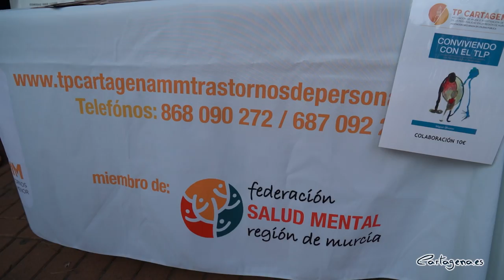Cartagena combate el estigma de la Salud Mental visibilizando estas enfermedades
La plaza Juan XXIII de Cartagena ha sido el epicentro de la celebración del Día Mundial de la Salud Mental, que se conmemora este viernes, 8 de octubre. Bajo el lema 'Salud mental, un derecho necesario', colectivos como Trastorno de la Personalidad Cartagena, Afal o Ápices han aprovechado la ocasión para visibilizar esta causa.

El acto ha contado con la participación de la alcaldesa de Cartagena, Noelia Arroyo, que ha estado acompañado por el teniente alcalde Manuel Padín y la edil de Servicios Sociales, Mercedes García. Junto a ellos también han estado presentes los ediles de la Corporación María José Soler, Leli García, Aroha Nicolás y Pilar García.

La alcaldesa ha aprovechado la jornada para manifestar la "necesidad de visibilizar y luchar contra el estigma que afecta a aquellos que padecen una enfermedad mental". Arroyo también ha abogado por "impulsar iniciativas que mejoren la atención, que debe ser igual para todas las personas".

La edil de Servicios Sociales y la alcaldesa han puesto de relieve el trabajo que realiza el Ayuntamiento de Cartagena para conseguir una ciudad más inclusiva y a accesible para todas las personas. Asimismo, la regidora ha ensalzado la labor que desempeñan las entidades que abordan la salud mental en el municipio. "Han sabido estar a la altura de esta situación de crisis, y para ello han puesto en acción todos los recursos de los que han podido disponer y han sido capaces de reinventarse en sus actuaciones llevando a cabo el seguimiento de las personas, de sus familiares y cuidadores", ha comentado Arroyo. Por último, ha señalado que "también es necesario realizar una mención destacada a las personas cuidadoras, que realizan una labor y esfuerzo diario".

El Gobierno municipal muestra su compromiso por mantener el respaldo a los proyectos que cubren el ciclo vital de las personas con enfermedad mental. Así, en la faceta ocupación se encarga de ayudar en los programas de formación que se desarrollan. Respalda también los pisos tutelados y centros de días que asisten a estas personas. Y, en materia de accesibilidad, el Ejecutivo municipal trabaja en las instalaciones públicas para mejorar la señalización y adaptarlas para que todas las personas pueden leer de forma fácil la información oficial. Algo que se ha estrenado recientemente en las dependencias de la Concejalía de Juventud. En este sentido, Cartagena también  ha puesto en marcha el Plan Municipal de Accesibilidad.